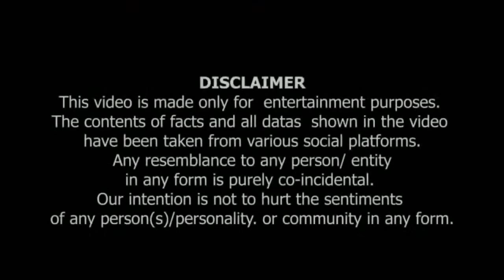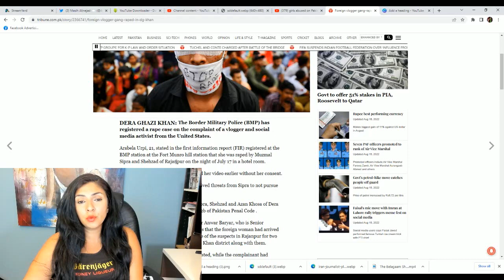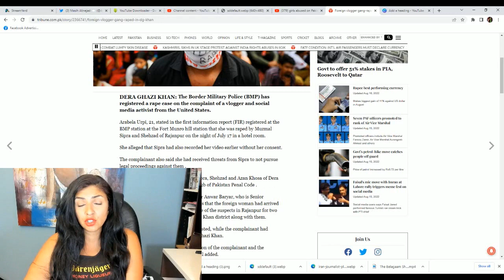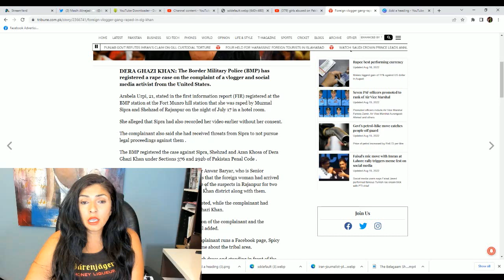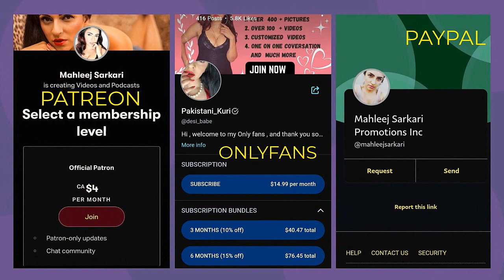American Blogger Ko Pakistani Larkay Nay Dhoka Diya.